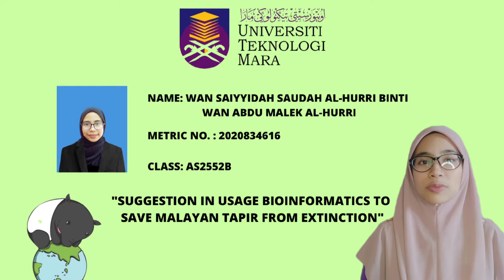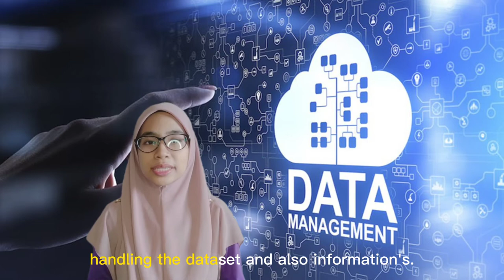What is the important of bioinformatics in biodiversity field?biodiversity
Suggestions in usage bioinformatics to save Malayan Tapir from extinction.